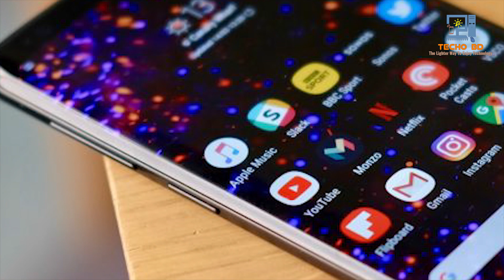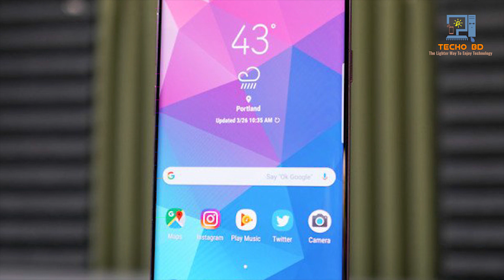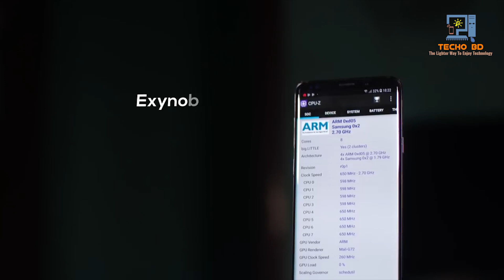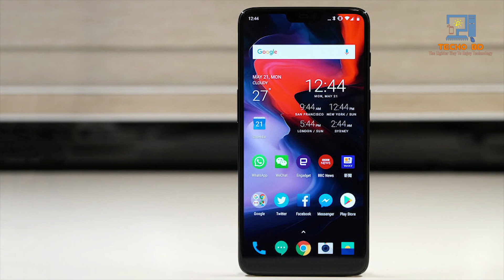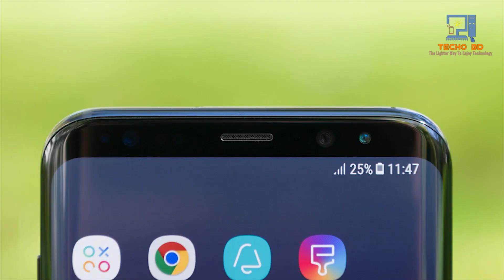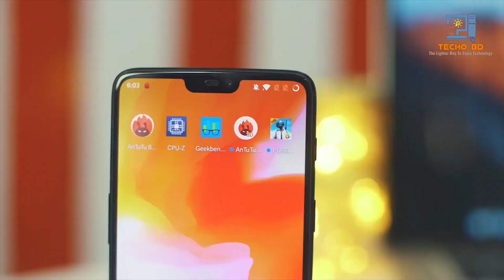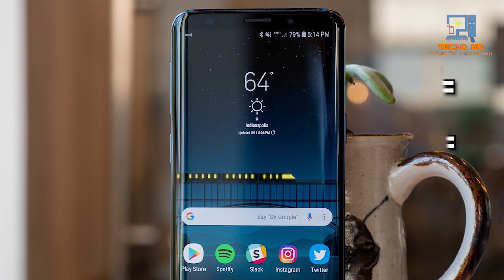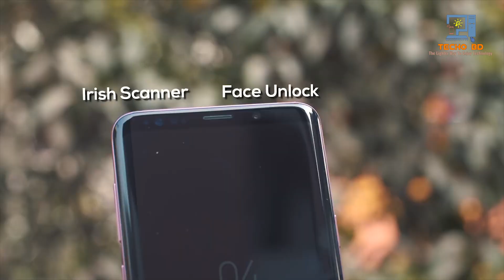OnePlus 6 vs Samsung Galaxy S9 Comparison 2018 | Camera, Hardware, Body Compare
I want to show you guys OnePlus 6 vs Samsung Galaxy S9 Compare between two android phone. Those phone was released in 2018. I called them latest phone till now. Hopefully I compare them perfectly and in perfect way.

I said in this video that if you like camera or mobile photography then buy Samsung Galaxy s9. It will give you professional photography skill.  For gaming performance both Phone is beast !! Both GPU are very powerful and hi-speed. That actually give you ultra graphics Gameplay. Both Phone are similar yet. But some thing aren't.

First of all - ATC [ Android ToTo Company]
I use there video graphics in this video. So hope fully they will pleased me. Don't give any CR strike in my channel i didn't use any of your teammate motion only these phone.